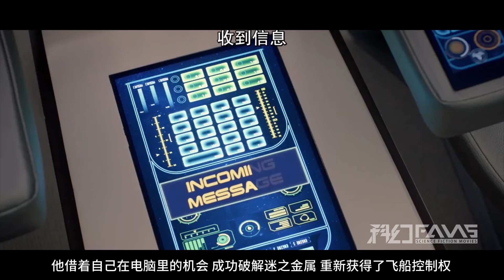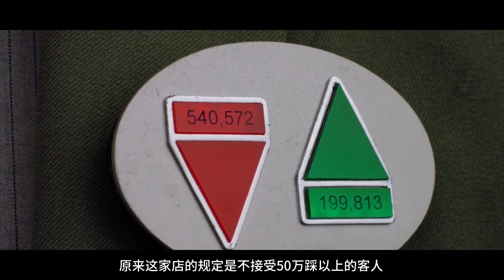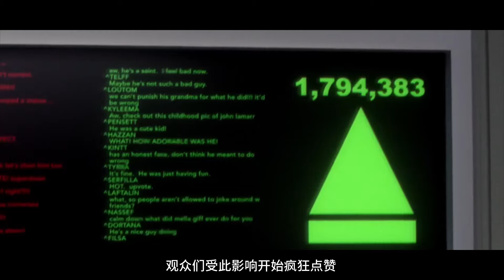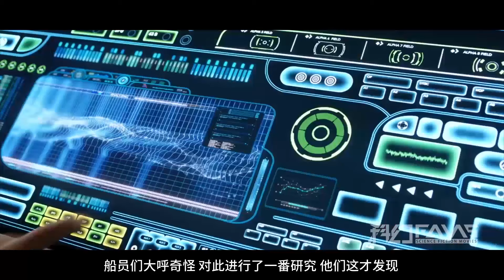一口气看完《奥维尔号》第一季！浩瀚宇宙，星际文明百花齐放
科幻Fans 《奥维尔号》第一季 解说合订集
本期视频整理了往期《奥维尔号》第一季的解说分集，合订为一期。